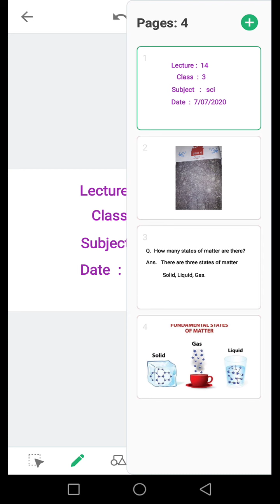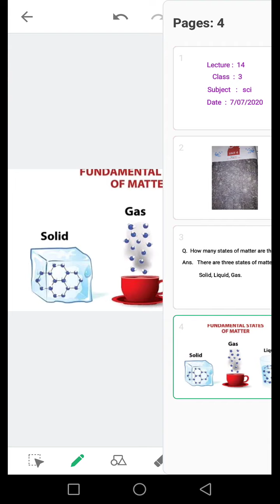3 SCI 0707